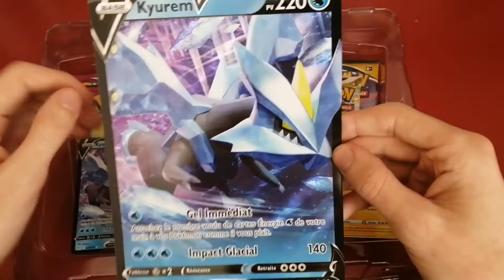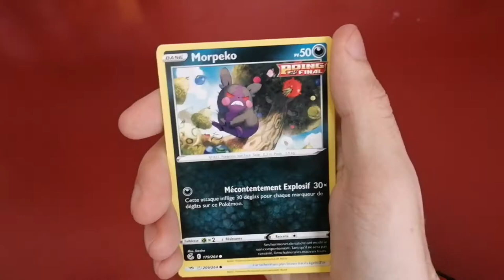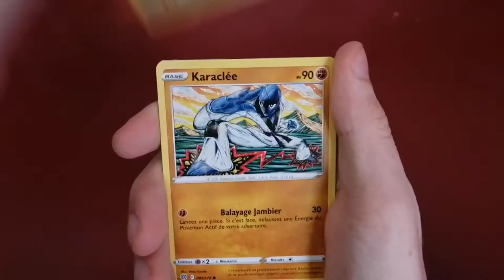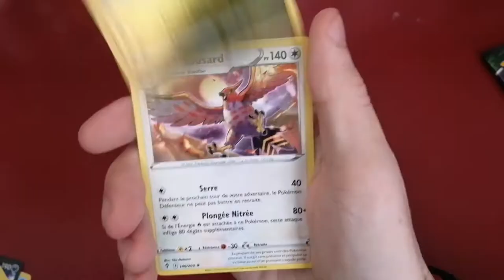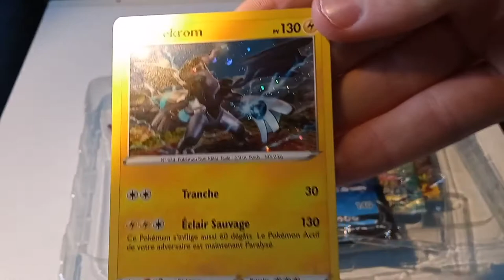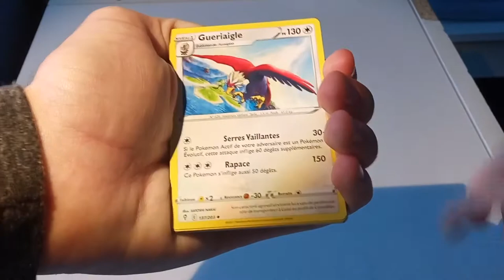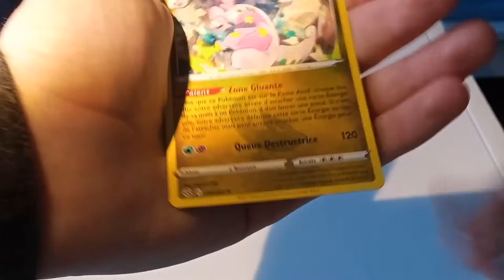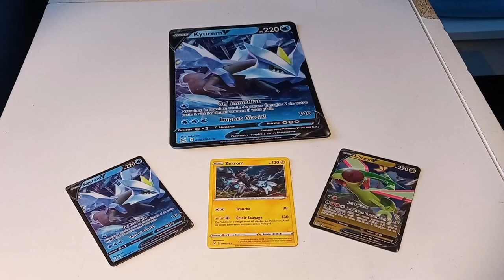ON DÉCOUVRE LES TOUS NOUVEAUX COFFRETS KYUREM V ! 🤩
Yoo tout le monde ! Aujourd'hui, nouvelle vidéo d'ouverture de boosters pokemon ! Et aujourd'hui nous avons sauté sur les tous nouveaux coffrets Kyurem (qui venaient d'être mis en rayons) en guise de petite consolation pour remplacer le Coffret Spark, introuvable à l'heure actuelle (sauf dans une poubelle...) 😢😭
On espère que nos deux opennings vous plairons ! Merci à tous !
À + 😜